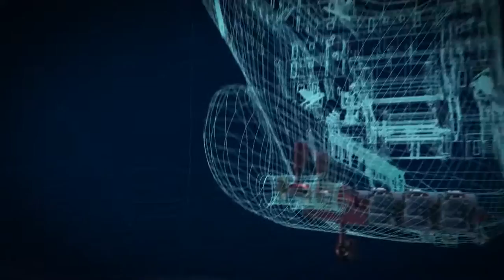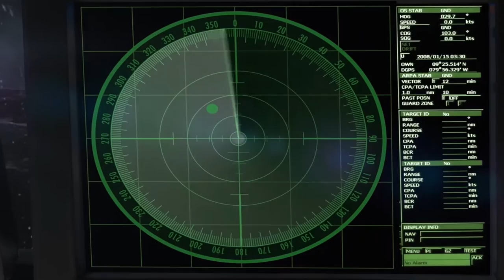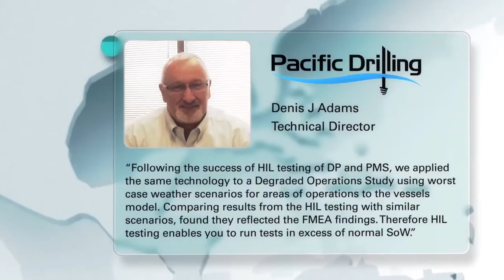Marine Cybernetics - 2013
This is a profile film made for Marine Cybernetics. Its main focus is to explain their technology.

Introduction of Marine Cybernetics

Hardware-In-the-Loop(HIL) testing is used in most industries that depend on advanced control systems in safety critical operations. A small modification in the control system software on an offshore vessel or rig can have significant and detrimental effects like blackouts, drive-offs and drift-offs under critical conditions.

HIL testing is a verification of the control system´s functions in a virtual (simulated) environment. This is generally performed before the control system is used in operations.

HIL testing generally pays for itself before a vessel leaves the shipyard, by eliminating software problems in control systems and hence avoiding costly downtime due to unnecessary troubleshooting during commissioning or operation.

Marine Cybernetics is the first company to offer HIL testing to the offshore industry. HIL testing has proven to eliminate problems in control system like Dynamic Positioning systems (DP), Power Management Systems (PMS), Steering, Propulsion and Thruster control systems (SPT), Emergency Shut-Down systems (ESD), Vessel Management Systems (VMS), Drilling Control Systems (DCS) and BOP control systems (yellow pod and blue pod).